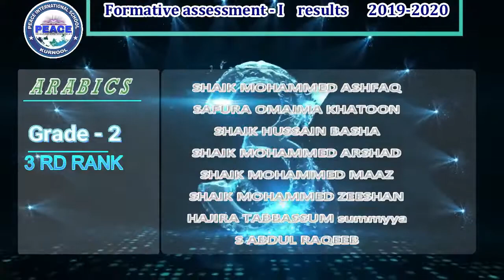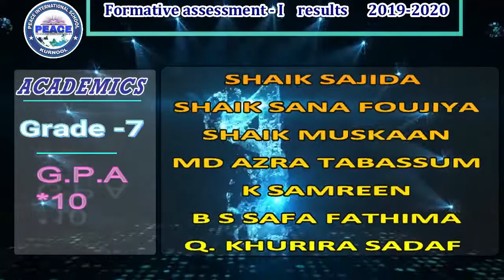FA - I - RESULTS 2019-2020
Masha Allah Top rankers in Academic and Arabics from Nursery to 9th class in Formative Assessment - I year 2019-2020.

PEACE INTERNATIONAL SCHOOL KURNOOL